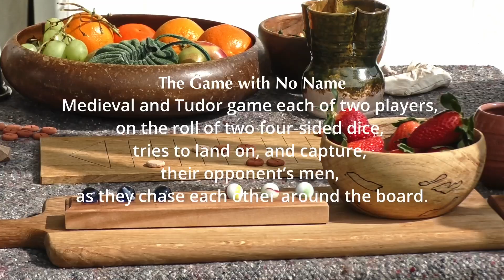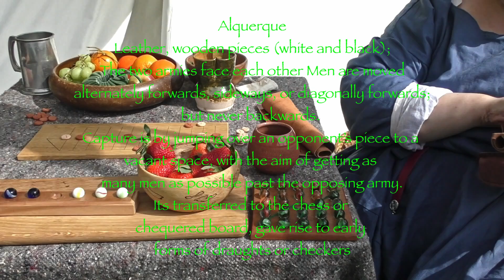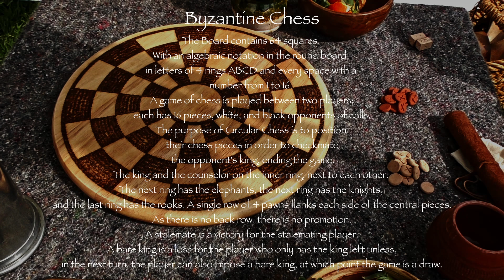medieval board games at fonmon castle 9th april 2023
If you love board games like solitaire and chess, here is a display of an old past original games from the medieval times being demonstrated on what they were like in design and how to play the games.
The game with no name is the first one, the 2nd game is called Alquerque, the 3rd game is called Byzantine chess.
filmed at fonmon castle.